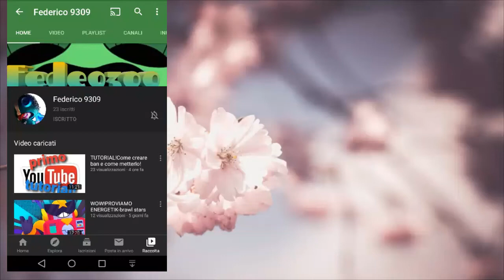Sponsorizzo Federico 9309